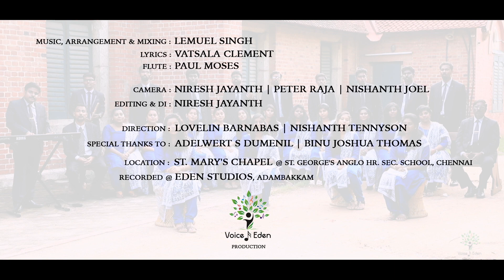Mannil Vandha Paalane NEW TAMIL CHRISTMAS SONG | மண்ணில் வந்த பாலனே | Voice of Eden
Mannil Vandha Paalane (மண்ணில் வந்த பாலனே) NEW 2019 TAMIL CHRISTMAS SONG  | Voice of Eden
This melodious Tamil lullaby takes us back to the manger where Jesus was born. The situation there, was not suited for a king, but the shepherds and wise men gave the best worship ever. Listen till the end to get a glimpse of the first Christmas experience!

Credits:
Lyrics: Vatsala Clement
Tune, Arrangement and Mixing: Lemuel Singh
Flute: Paul Moses
*This song was first performed by Shekinah Gospel Choir, Chennai.

Camera: Niresh Jayanth | Peter Raja | Nishanth Joel
Editing & DI: Niresh Jayanth
Drone: Nishanth Joel

Direction Team
Lovelin Barnabas
Nishanth Tennyson

Mr. Adelwert S Dumenil
Mr. Binu Joshua Thomas

Location: St. Mary's Chapel @ St. George's Anglo Hr. Sec. School, Chennai

Recorded at Eden Studios, Adambakkam

Lyrics:
மண்ணில் வந்த பாலனே
விண்ணை விட்டிரங்கினீர்
மனுவின் பாவம் போக்கவே
ஏழை கோலம் எடுத்தீர்

தா லே லே லோ

1) கந்தை துணியில் பொதிந்திட
முன்னணையில் கிடத்திட
மாட்டுத் தொழுவில் உதித்தீரே
உம்மை போற்றித் துதிப்போம்

2) தூதர் கூட்டம் பாடிட
மேயிப்பர்களும் பணிந்திட
சாஸ்திரிகள் மூவர் வந்திட (வந்து)
பணிந்து உம்மை போற்றியே